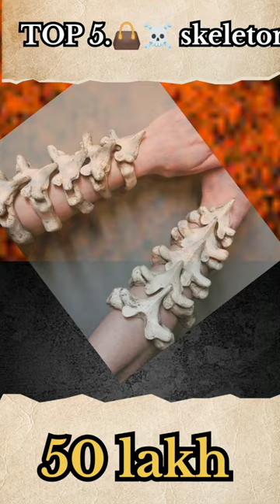TOP 5 SKElETON purrse ☠️👜 elvishyadav karodon ke Ek purse